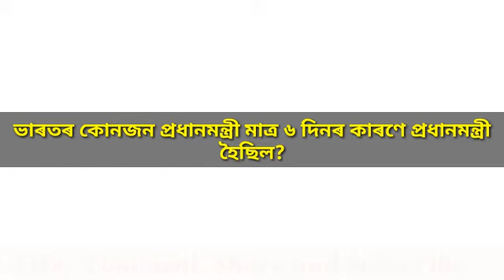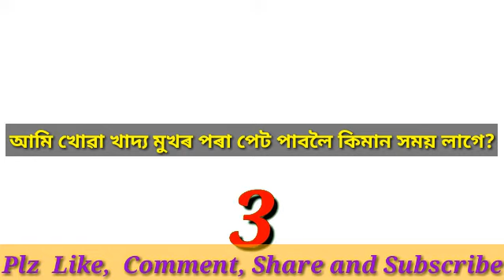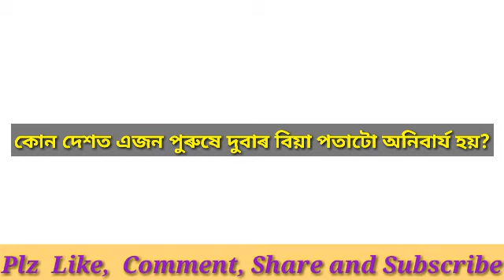Interesting GK Assamese with questions and answers / Assamese GK / Part 21